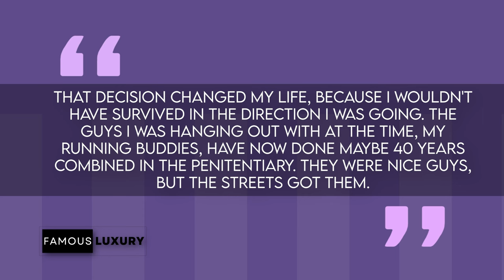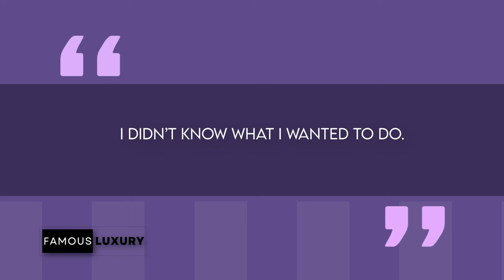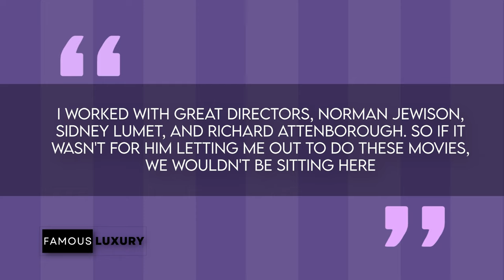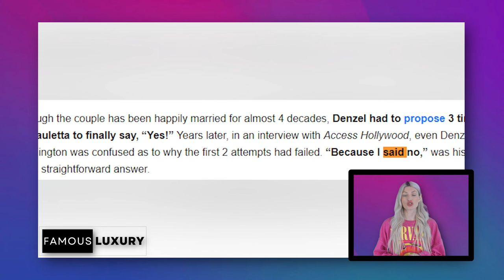Denzel Washington's Luxurious Mega Mansions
Explore the lush surroundings of Denzel's Beverly Park mega-mansion, nestled on 2.13 acres, boasting 8 bedrooms, 14 bathrooms, a pool, tennis court, and more! Discover why Denzel has been a devoted homeowner in this iconic residence for over two decades.

See what Kara’s LATEST DIY project is at @FixItWithKara on Instagram ⚒